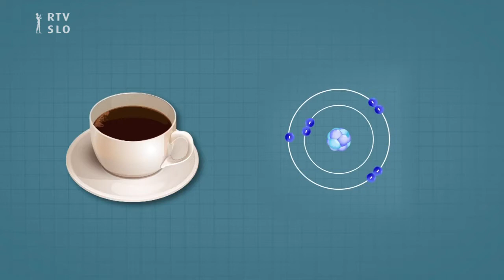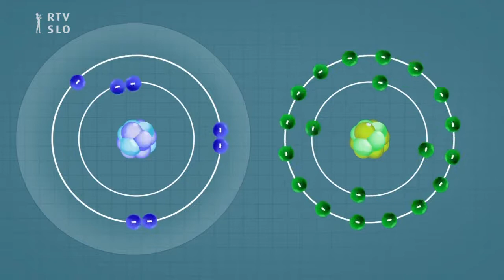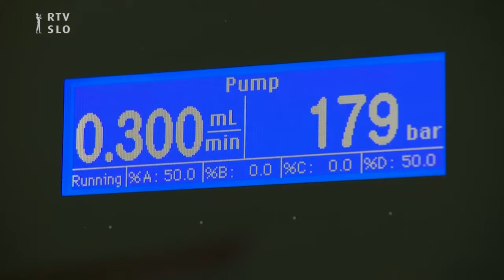UGRIZNIMO ZNANOST: Kako lahko zaznamo radikale?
Radikali so večinoma neobstojni, zelo kratkotrajni, saj je njihov čas trajanja milijardkrat krajši od sekunde, zato so skoraj neulovljivi. Njihov obstoj so dokazali šele z odkritjem elektronske paramagnetne resonance; z uspešnimi sintezami prvih nitroksidnih radikalov v 50-ih in 60-ih letih prejšnjega stoletja pa so nam nekateri med njimi postali tudi vidni.